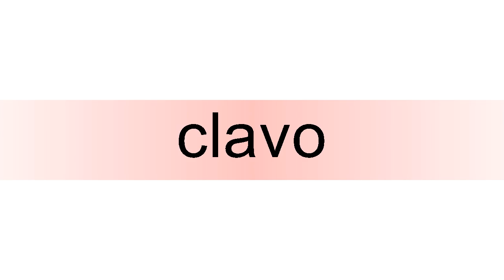How to pronounce clavo